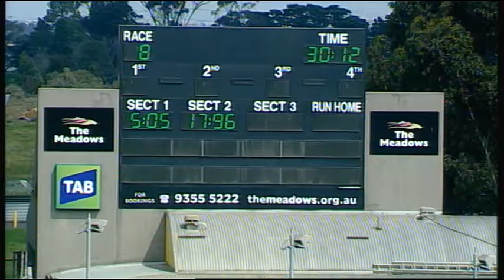MEP WED 15 OCT 14 R8